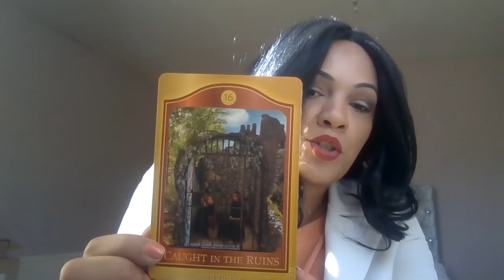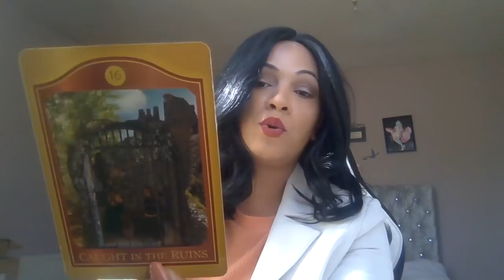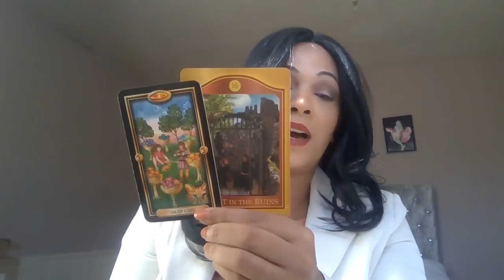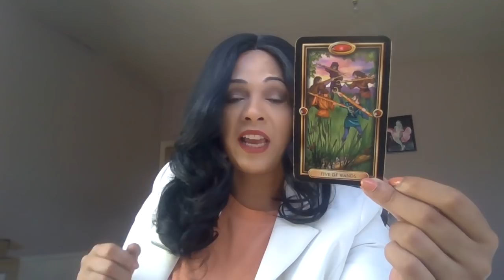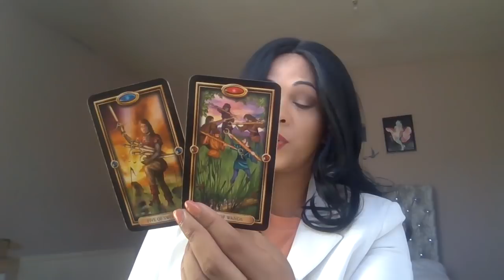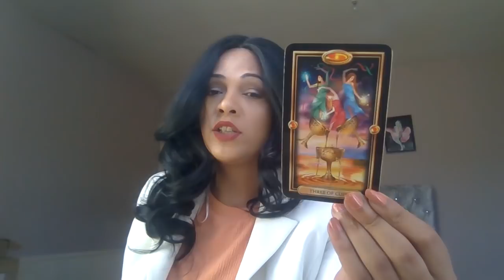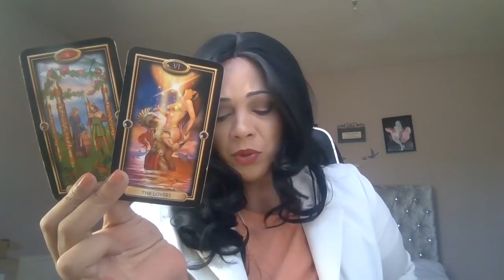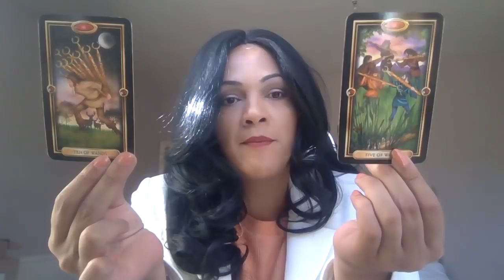Aquarius ♒️, Caught in the ruins of what was once a great love